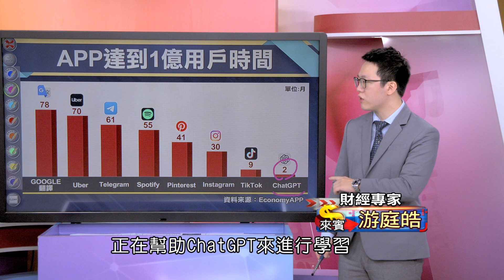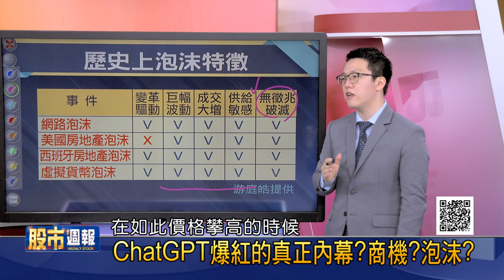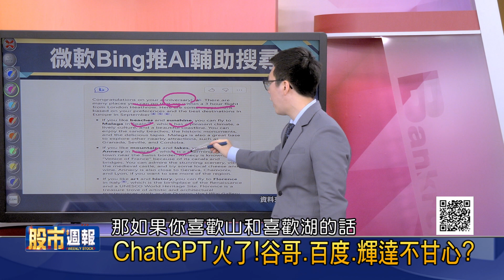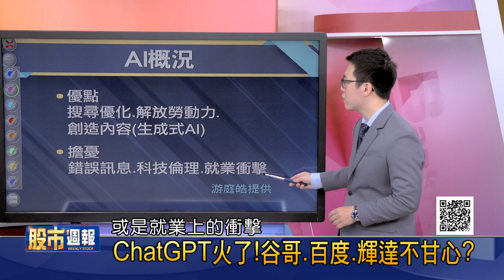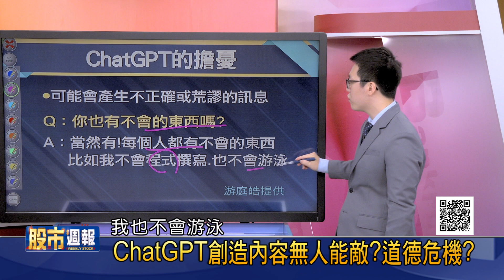【ChatGPT爆紅的真正內幕?商機?泡沫? ChatGPT火了!谷哥.百度.輝達不甘心?】股市周報*曾鐘玉20230226-4(游庭皓)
《YOUTUBE網路版》周日晚上 21:00
《非凡商業台》(有線電視89.90台)周日晚間 20:00
《台視財經台》(MOD 521台) 周日早上7:30